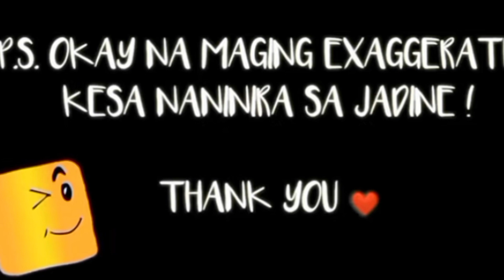OMG! JAMES NAGSALITA NA MATAPOS ANG INTERVIEW NITO! NARARAMDAMAN KAY NADINE BINUKING MISMO?ALAMIN!